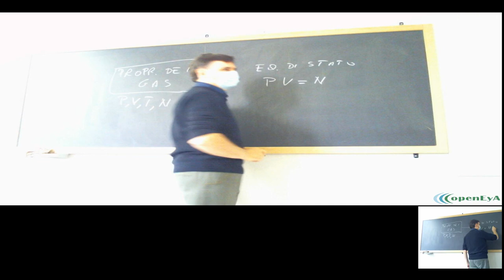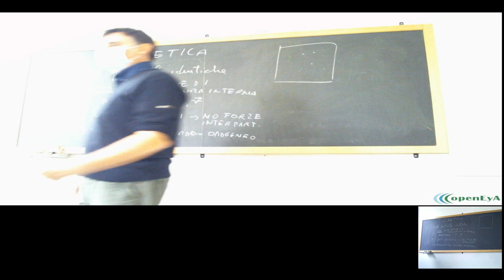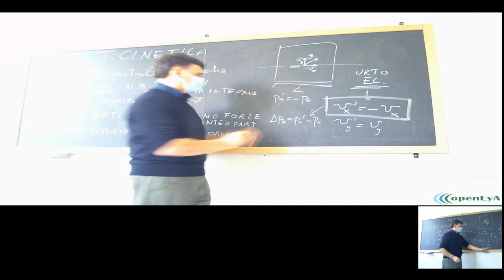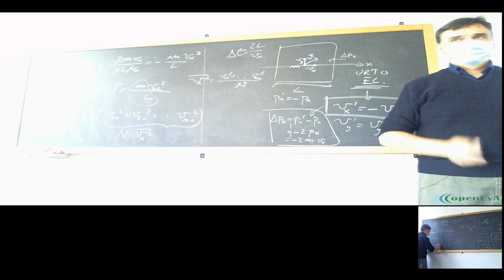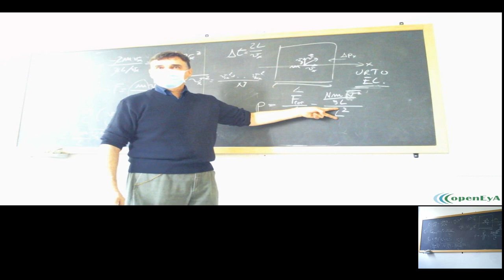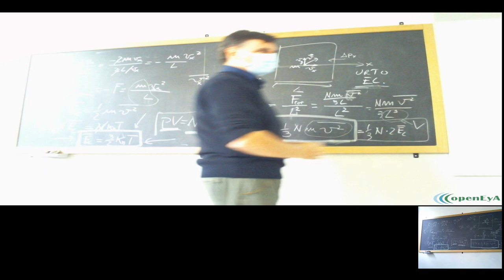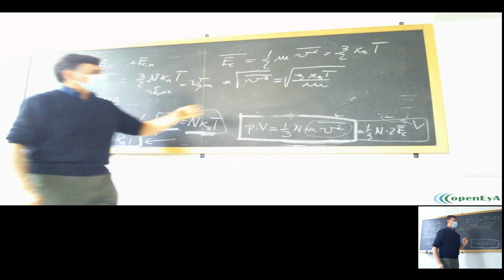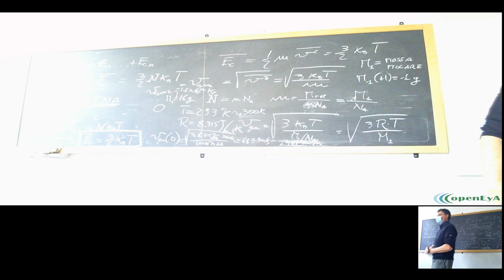Lez.06 La teoria cinetica dei gas.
La teoria cinetica dei gas. L'interpretazione microscopica dell'equazione di stato dei gas perfetti. La relazione tra temperatura e energia cinetica media. L'energia interna.